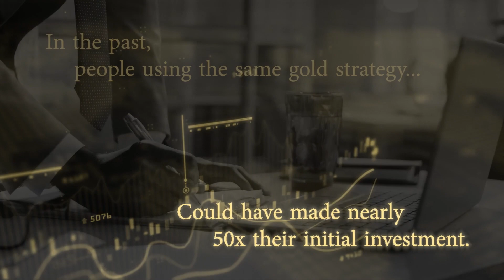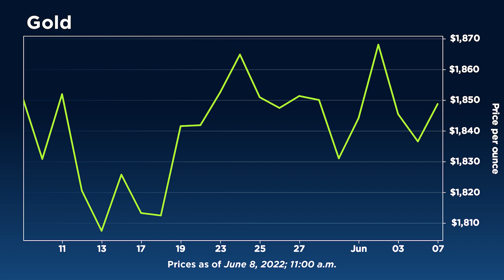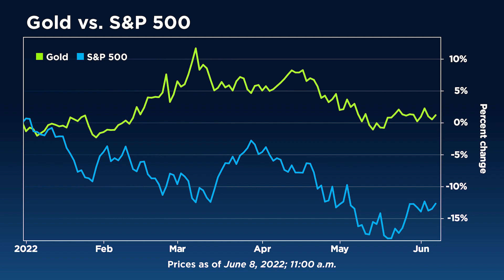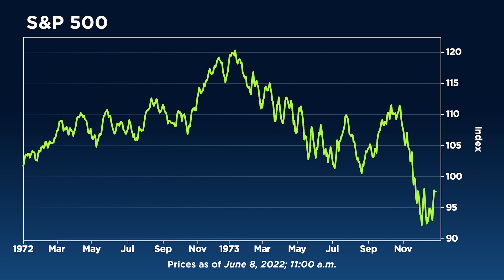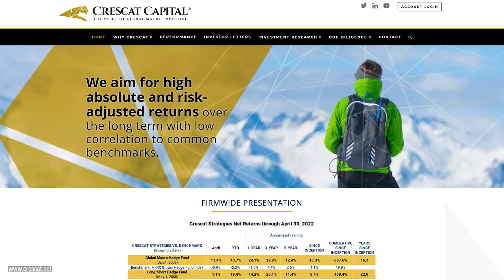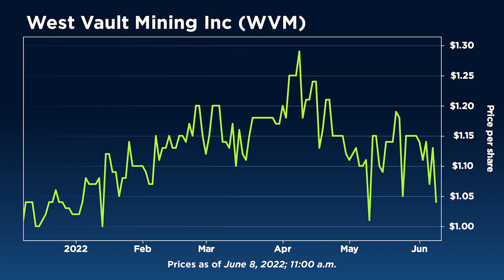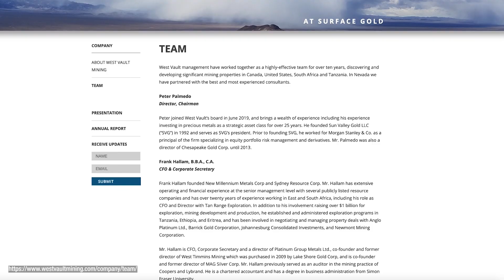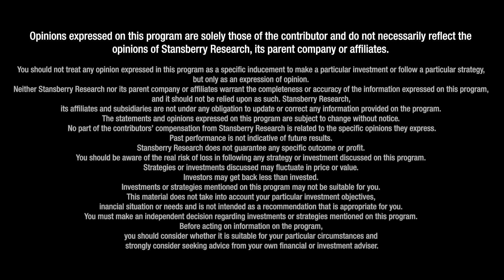Game Over For Stock Market With Mining Decoupling on Horizon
"People will have to realize that we are now in a bear market, the world is different," says Claude Beget, keynote speaker at this year's Swiss Mining Institute conference in Zurich. "It's game over for stocks," he tells our Daniela Cambone, with decoupling to come between the stock market and mining stocks. "You should never believe anybody when they tell you to leverage," Beget argues when asked about the cryptocurrency space. "[Bitcoin] is a risk asset for me," he continues. Beget also shares his insights on the general mining sector as well as his favorite mining stocks.

Chapters:
00:00 Where are we at in the mining space now?
2:32 Gold is one of the best performing assets
4:34 We’re in a bear market
5:07 Have we hit a bottom for stocks?
7:08 Decoupling in the stock market
9:50 Are you invested in crypto?
11:05 Do you have any stock picks?
12:05 Two specific mining stocks